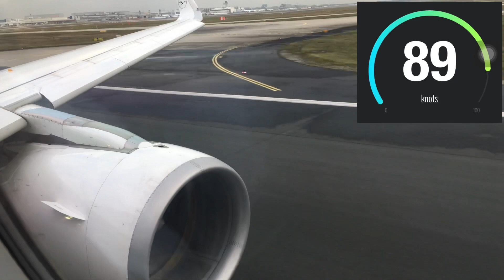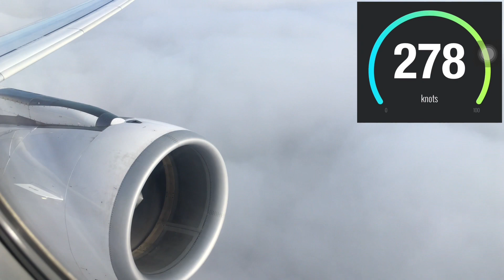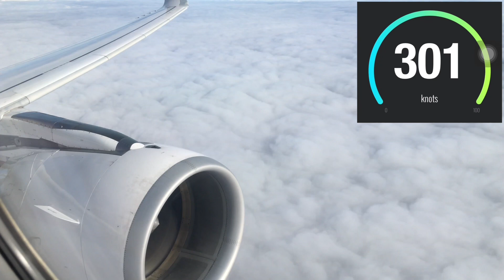What is the take-off speed of an Airbus A320?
Premium Aviation Videos: no cheesy intro, no annoying music: just plain content

Engines: CFM56-5B

my mission: reinventing travel: functional | simple | universal